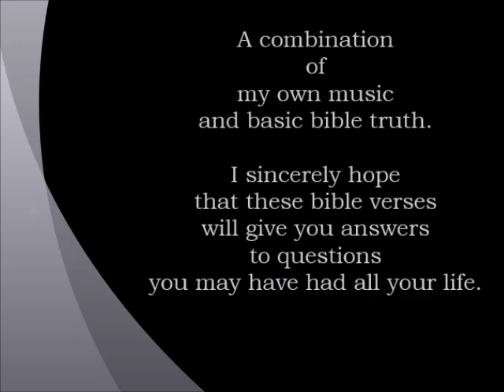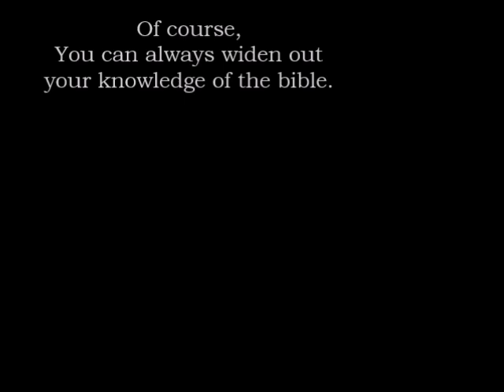The Truth Will Set You Free - INTRODUCTION